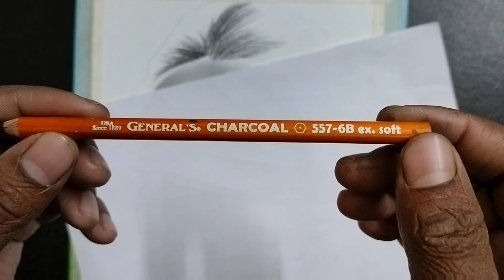How to draw Hyper Realistic graphite pencil drawing 😯😯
Hello friends